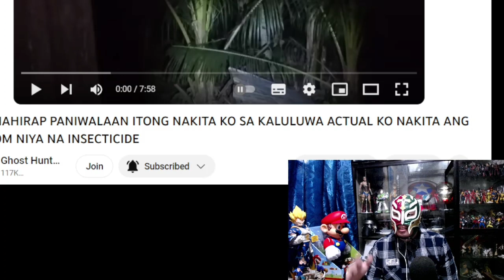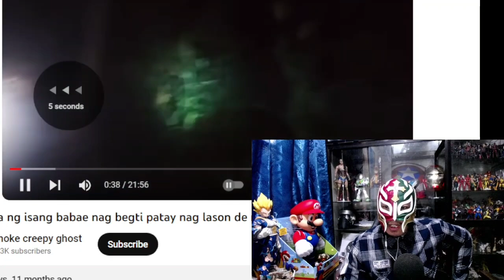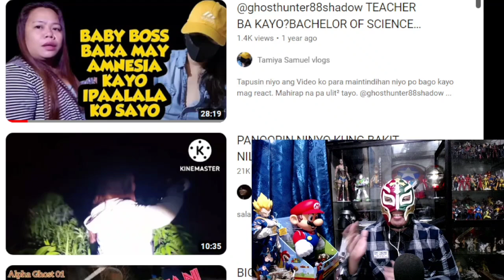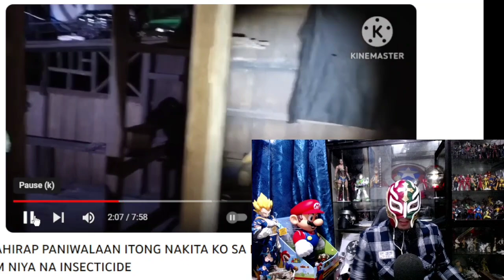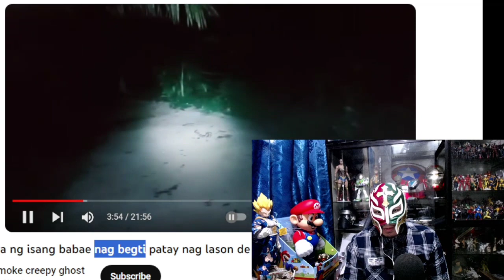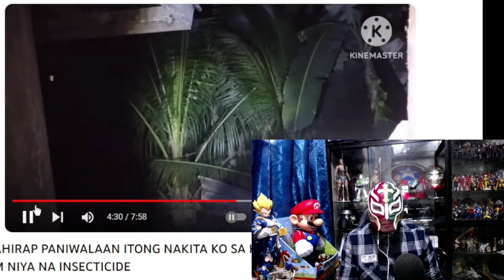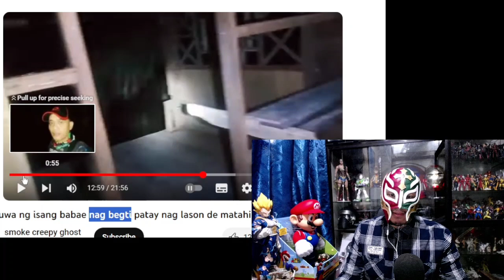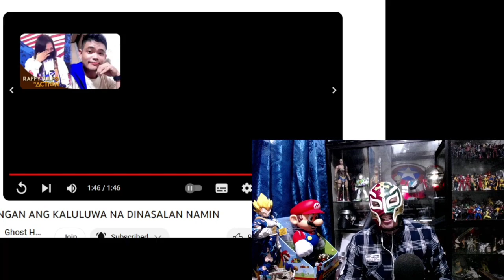Ghost Hunter 88 at Smoke Creepy nagtandem!